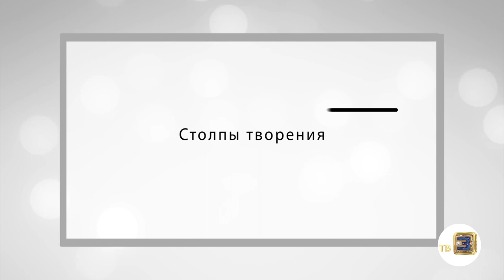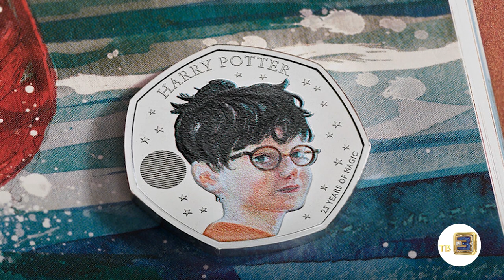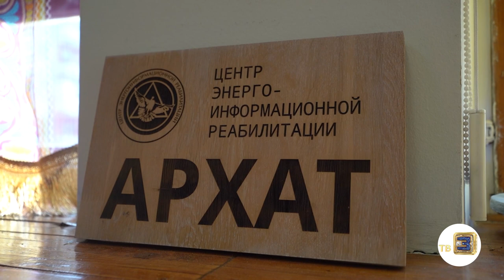Налегке #209 Боремся с тревожностью необычными способами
В новом выпуске «Налегке» боремся с тревожностью необычными способами.
Стоим на гвоздях
И играем на  музыкальном инструменте - ханге
А так же смотрим порцию нескучных новостей
над выпуском работали:

Редакторы:
Анастасия Лось
Алёна Урбанская

Корреспондент:
Валерий Кузьмицкий

Монтаж:
Карина Мороз
Дмитрий Ляшевич

Видео:
Денис Кузнецов
Максим Гурбович

Продюсеры:
Анна  Лахтанова
Антон Матиевич ⠀